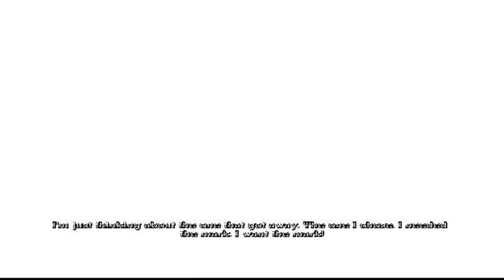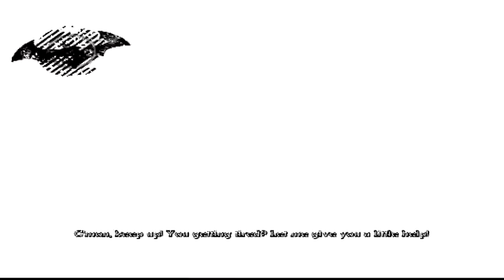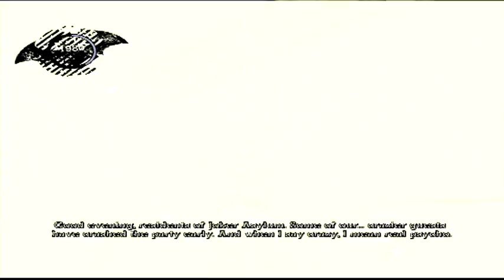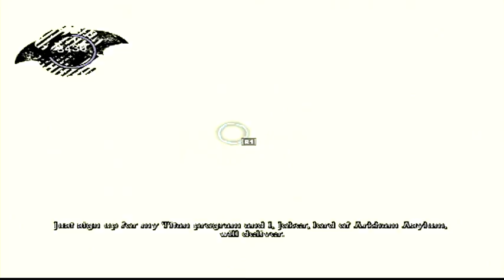Batman Arkham Asylum #7 Dumb Lunatics